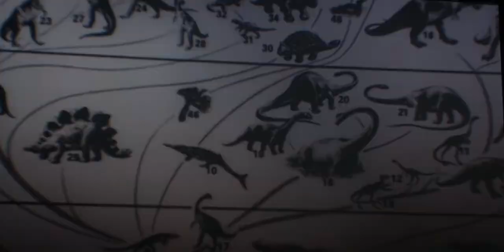Godzilla 2014 el doctor zerisahua y la doctora Graham le dicen la verdad al teniente Brody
Godzilla 2014